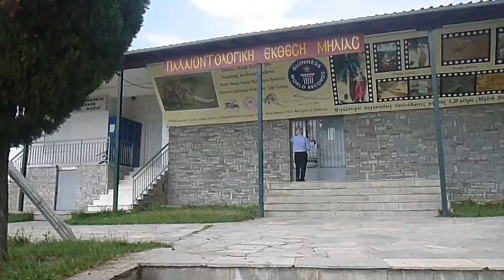Παλαιοντολογική έκθεση Μηλιάς Γρεβενών 2014 P1140605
Παλαιοντολογική  έκθεση  Μηλιάς  Γρεβενών 2014